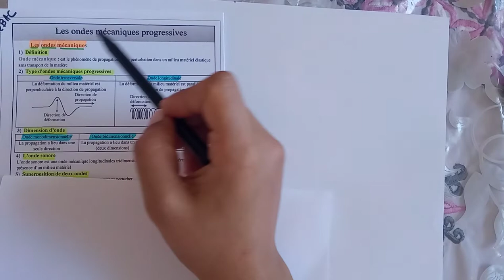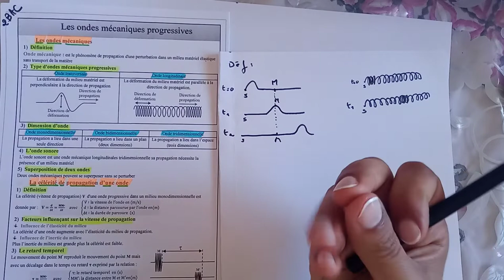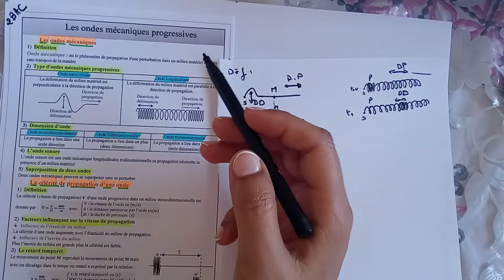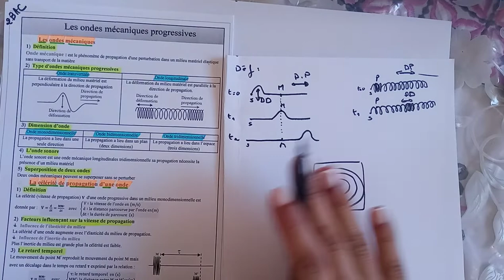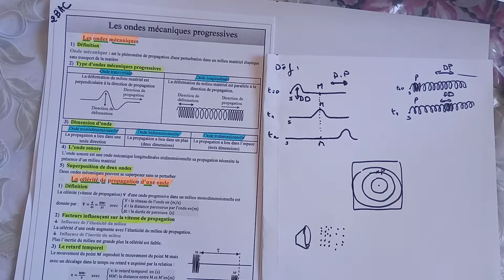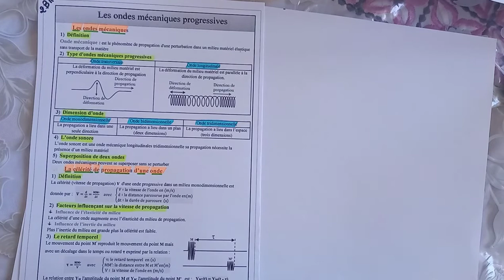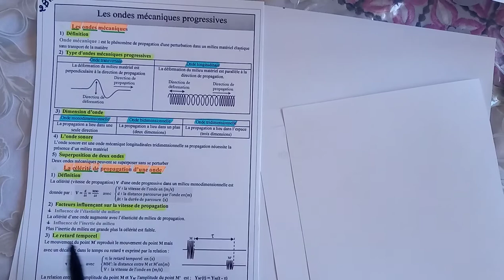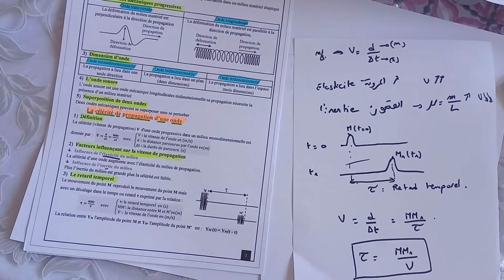2Bac 🔥 les ondes mécaniques progressive الموجات الميكانيكية المتوالية